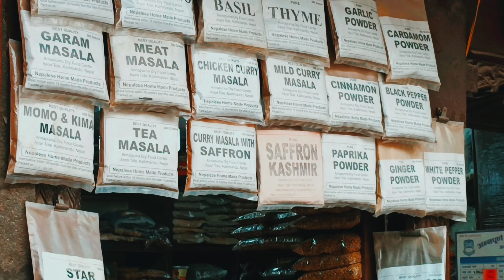kathmandu old market Asan .....